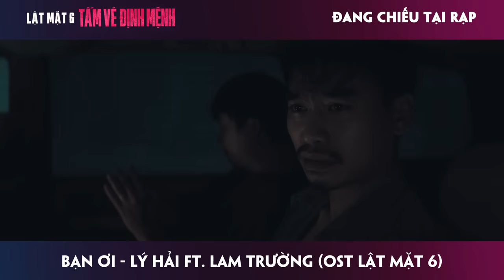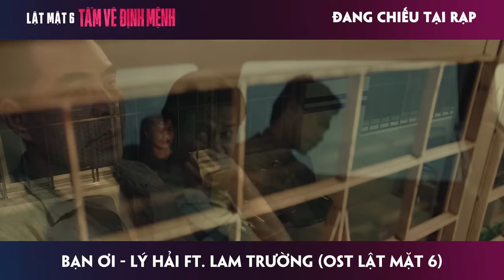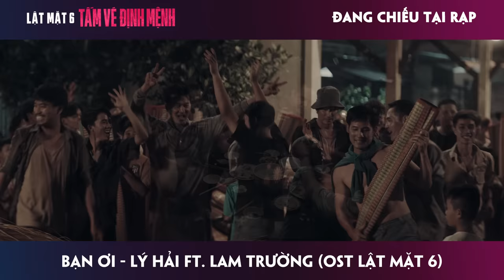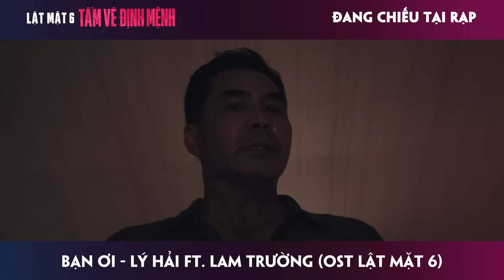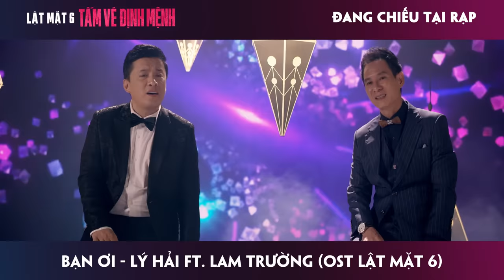BẠN ƠI - Lý Hải ft. Lam Trường | OST Lật Mặt 6: Tấm Vé Định Mệnh - ĐANG CHIẾU TẠI RẠP | OFFICIAL MV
BẠN ƠI - Lý Hải ft. Lam Trường | OST Lật Mặt 6: Tấm Vé Định Mệnh - ĐANG CHIẾU TẠI RẠP

Composer: Bim
Music Producer: Bim
Recording Studio: Viết Tân Studio
Audio Post Production: Viết Thanh, Music Fine

Đơn vị sản xuất / Producer: Bảo Bối Media
Giám đốc sản xuất / Executive Producer: Tú Tri
Đạo diễn / Director: YunBin
Phó đạo diễn / Assistant Director: Oril Nguyễn
Điều phối sản xuất / Production Coordinator: Lê Nguyễn Thanh Trúc
Art Director: Nguyễn Bá Hưng
Production design: UP Design Crew
Đạo diễn hình ảnh / DOP: Hề Nguyễn
Ánh sáng / Gaffer: Quang Nguyễn Team
Trợ lý camera / AC: Quốc Đại
Makeup & Hair: N2P
Chủ nhiệm / Caterer: Phước Dio
Trợ lý sản xuất / Production Assistant: Vũ Thế Hào
Stylist: Vekrisna
Trang phục / Custome: Pour Homme, Lê Thanh Hoà
Công nghệ màn hình LED: Ledwall

Behind the scene department:
Quay & Dựng: Lystudio
Quay phim: Tâm Khiết

Photo: Hugo - Ông Dễ